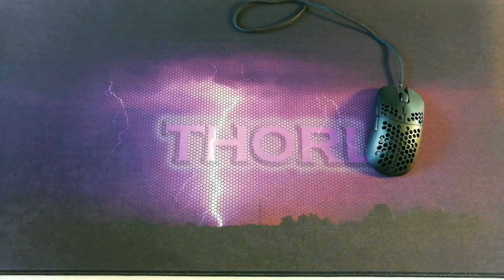Thor - the fast cloth mouse pad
Thor is in sample stage for testing. It will be released soon. It will come with two sizes : 450x400mm and 900x400mm. recent review

Which is made by more smooth fabric surface, mouse moves fast and easily on it. It's best mouse pad for Skoll and Hati mice.

We collected more information about the Thor mousepad. We decided to charge the image to black, the fabric surface is same speed.